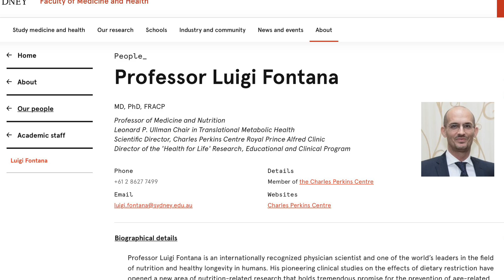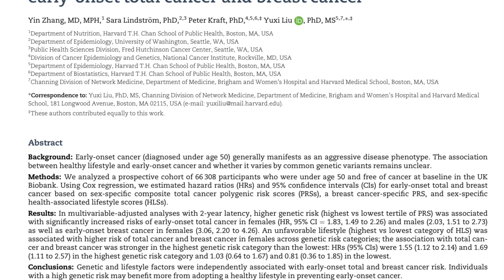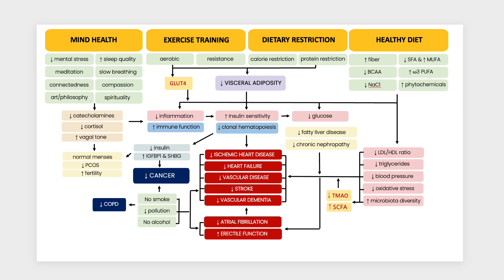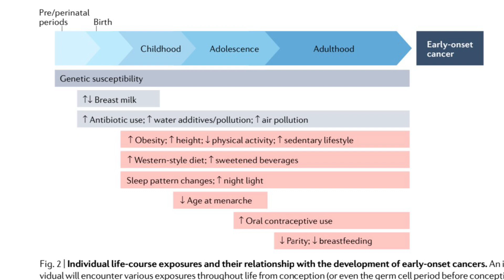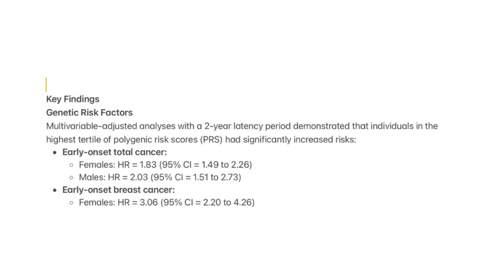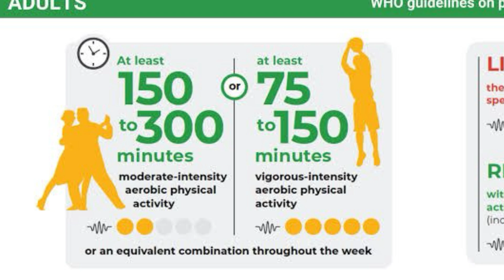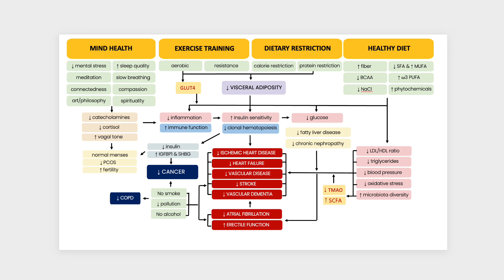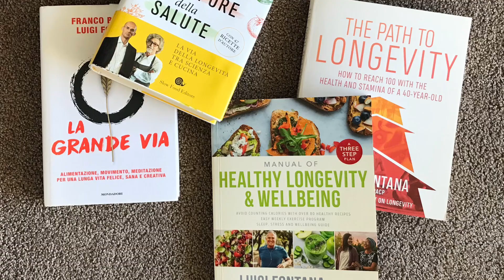Can a Healthy Lifestyle Beat Your Genetic Cancer Risk? Surprising findings in JNCI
Today, we’re diving into some eye-opening research that could change how you think about the impact of a healthy lifestyle on the risk of developing cancer, especially early-onset cancer – cancers diagnosed before the age of 50. If you’ve ever wondered how much your lifestyle really matters, even if cancer runs in your family, this video is for you!

First, I’ll break everything down in simple terms for everyone to understand. Then, in the second part of the video, I’ll dive deeper into the technical details of these fascinating findings on how we can reduce cancer risk—regardless of our genetic background.
First, let’s set the stage. Early-onset cancers are often more aggressive and challenging to treat. While genetics have long been thought to play a dominant role, the impact of a healthy lifestyle in countering genetic risk for these cancers had not been thoroughly explored—until now.
Enter the UK Biobank study. Researchers analyzed data from over 66,000 individuals under the age of 50 to examine how both genetic factors and lifestyle choices influenced their cancer risk.
Here’s what the research of this study published in the prestigious JNCI found:
1️⃣ Genetics do matter. People with high genetic risk scores had up to 3 times the risk of early-onset breast cancercompared to those with lower genetic risk.
2️⃣ Lifestyle is critical. Maintaining a healthy lifestyle—which means:
* Not smoking
* Keeping a normal BMI
* Getting enough physical activity
* Limiting alcohol
* Eating a balanced diet
…was associated with significantly lower cancer risks, even for those with high genetic predispositions. Later, I’ll provide more details on how the researchers defined factors such as a healthy diet, exercise, and alcohol consumption.

3️⃣ Big takeaway: Those at high genetic risk actually benefited the most from adopting a healthy lifestyle! The risk reduction was even greater than for those at lower genetic risk.
So what does this mean for YOU?
Even if cancer runs in your family, you’re not powerless. Your lifestyle choices have the power to significantly reduce your cancer risk. And if you’re already living a healthy lifestyle? Keep going—it makes a difference! Remember, small changes over time can have a huge impact on your health.
This research is groundbreaking because it gives us hope and control. Genetics might set the stage, but lifestyle helps write the script.